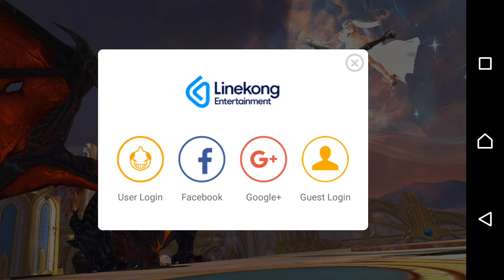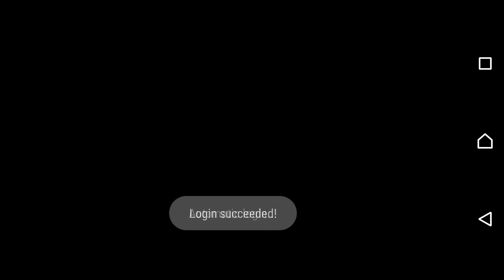【日本配信前】デイブレイクレジェンド（Daybreak Legends）MMO 面白い携帯スマホゲームアプリ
日本語版の事前登録はこちら

Daybreak Legends：Originは、流体戦闘と絶妙な3Dグラフィックスを提供する社内の次世代エンジンで開発された3D MMORPGです。

満足のいく戦闘経験で激しい打撃と様々なコンボを使用してください！巨大な世界が無限のゲームプレイシナリオの近くにプレイヤーをもたらします。壮大な襲撃で戦ったり、あなたの友人とランク付けされたマッチやランク付けされていないマッチを戦いたり、競合するギルドと戦闘したり、戦闘を起こしたり、航空戦闘でドラゴンと戦うことさえできます！

●背景●
邪悪な龍が来て、それとともに、世界は災害と戦争によって襲撃されました。伝説のアーティファクトだけが邪悪な力を破壊し、私たちの世界に再び光を当てることができます。アーティファクトを見つけてこの世界的な脅威を排除するために、勇敢な冒険者は未知の世界への旅に乗り出します。

●特長●
- 私たちのユニークなSkywingシステムは、プレイヤーが空中戦に参加することを可能にします！
- 素晴らしい720度のパノラマビューで自由に飛ぶ！

◆ビジュアルフィースト●
- 驚くべき3Dグラフィックスと戦闘効果
- 絶妙なキャラクターアートとデザイン

◆多様なゲームプレイ●
- MMOARPGとして、Daybreak Legends：Originは強力なリアルタイムPVPとGVGの戦いを提供します
- 強力なワーペッツを召喚して叙事詩のボスと戦う
- あなたの友人と一緒に戦い、私たちのユニークな社会システムで簡単に見つける。
その特別な友人を見つけましたか？私たちの結婚制度は、プレイヤーが巨大なstat boostsを獲得するために永久にチームを組むことを可能にします！

◆進化とカスタマイズ●
- Puppeteer、Mage、Bounty Hunter、Lancer、Warriorの5つのユニークなクラスの1つとしてプレイします。
- 250種類以上のスキルの組み合わせ
- 何百ものアイテム、ギア、ファッションオプションであなたのキャラクターをカスタマイズする
- 強力なワープセットであなたの戦闘戦略を改善する！